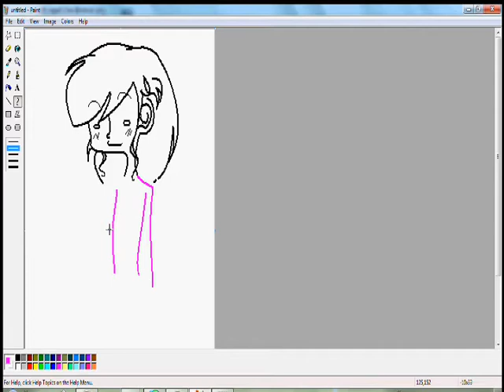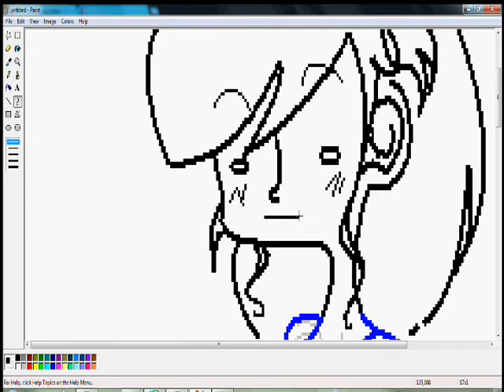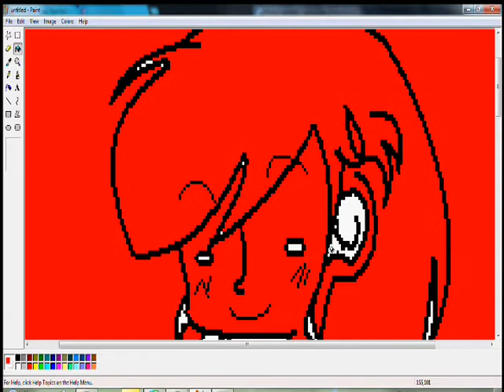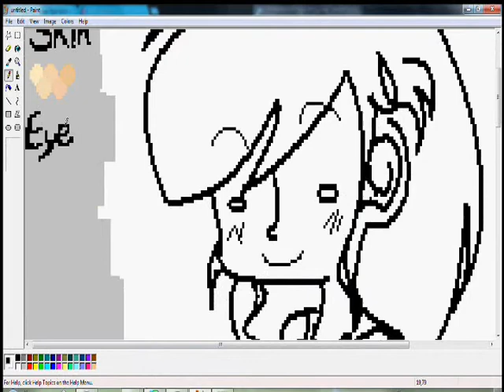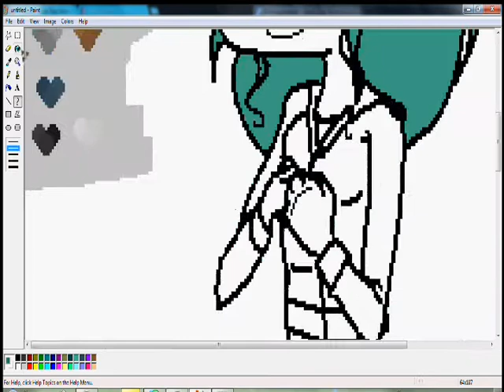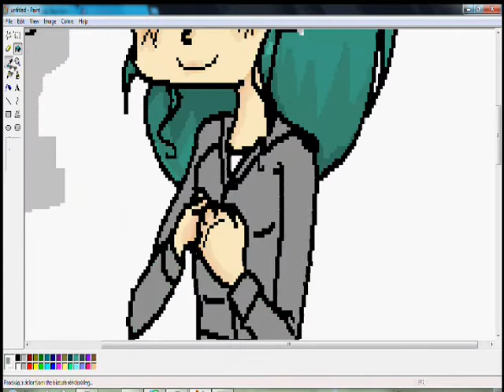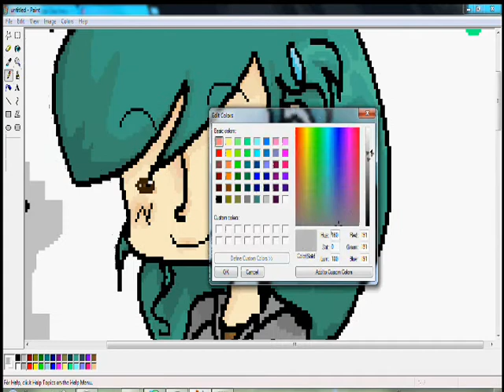Chibi Me Improvement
Third time trying to upload this. I'm in no mood to do a proper description.